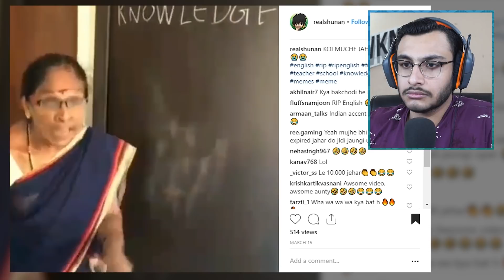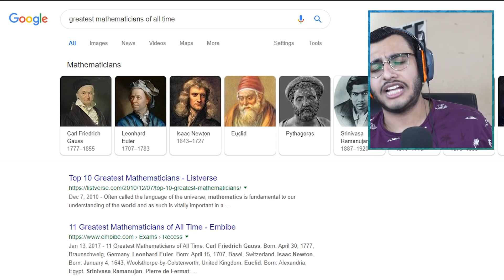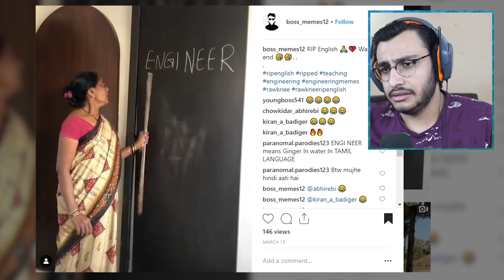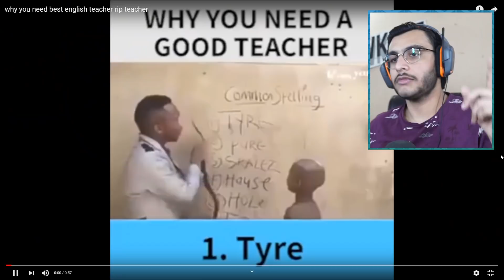RIP ENGLISH #13 | FUNNY TEACHER VIDEOS SPECIAL | RAWKNEE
RIP ENGLISH SERIES IS BACKS! TODAY ONLY FUNNY INDIAN TEACHERS TRENDING VIDEOS